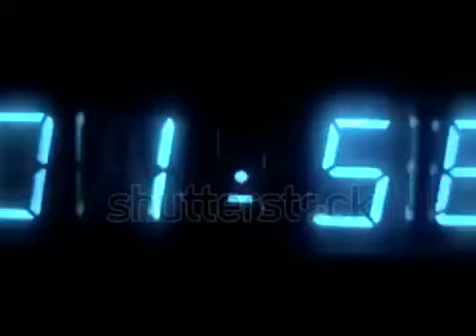Bullying - Cá Entre Nós - Acontece Curitiba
O assunto desta segunda-feira (10) foi sobre bullying.
No estúdio estão a Dra. Bullying, Juce Lopes e o Dr. Josué Ghizon.